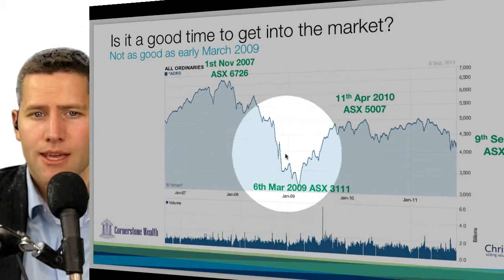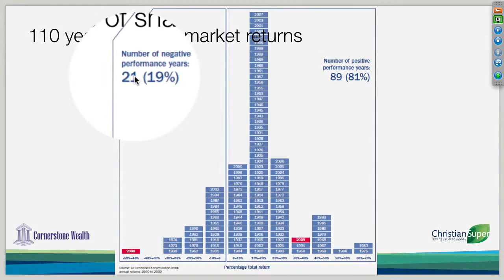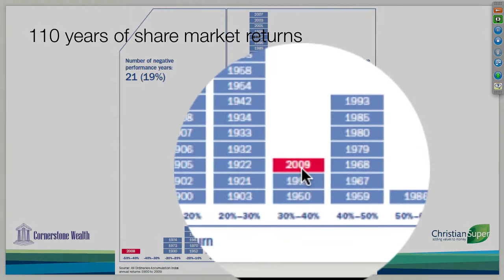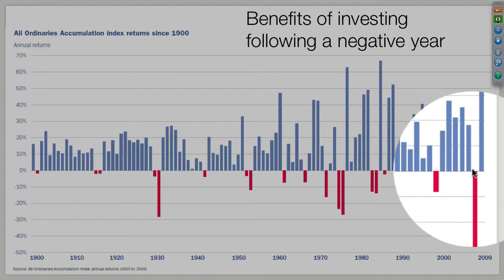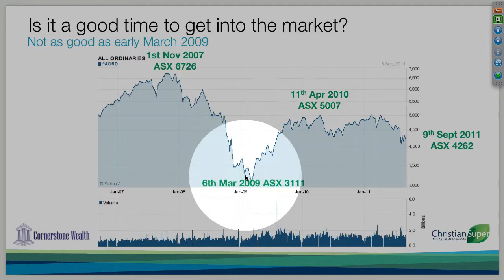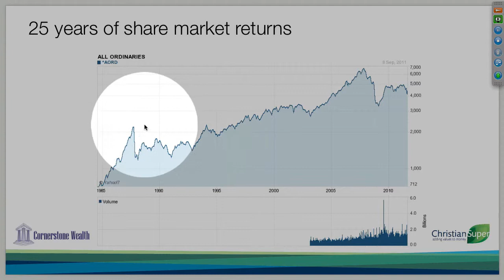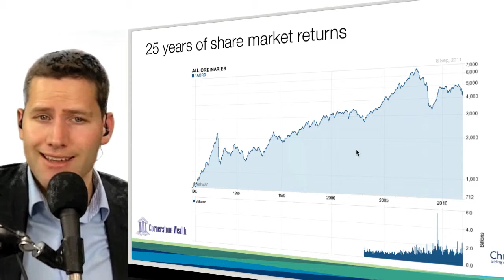13 Is it a good time to get into or get out of the market?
Gavin Martin, Financial Adviser and Managing Director of Cornerstone Wealth, answers the common question of whether it is a good time to get into the market and the more common question of when should I move to a lower risk investment option.